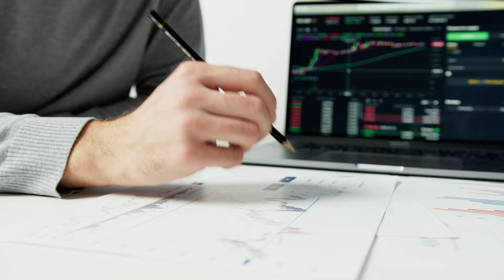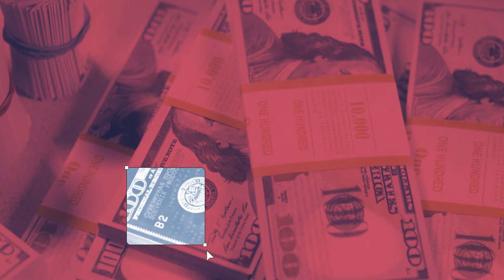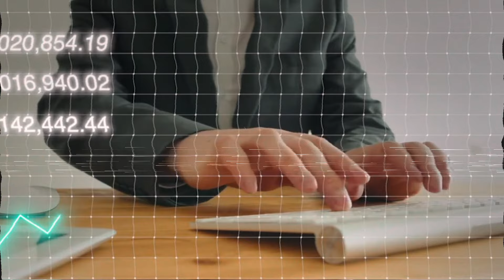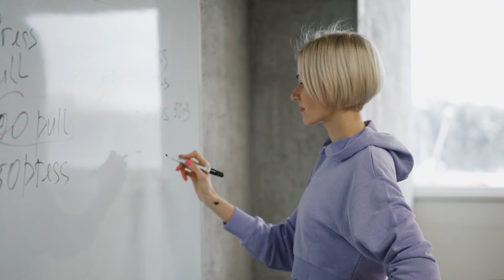Unbelievable: The Top 10 Youngest Billionaires Revealed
In this video, we're revealing the top 10 youngest billionaires in the world. These young millionaires are changing the world and showing everyone that anything is possible. Meet the young billionaires who are changing the world! From entrepreneurs to tech stars, these young people are proving that age isn't a limitation when it comes to success. Watch this video to find out how they got their start and where their future is headed.

Unbelievable: The Top 10 Youngest Billionaires Revealed@WorldLuxurys